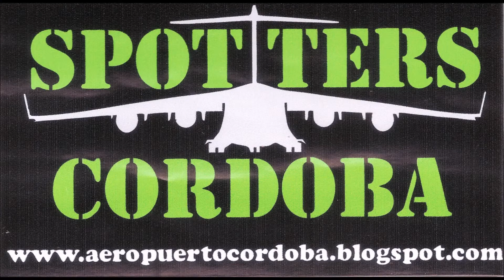Learjet 35 LV-BPO de 2000 Aero Sistema, en Córdoba (23FEB21)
Vuelo humanitario con destino a Guarulhos, San Pablo (Brasil).
Despegue por pista 01.